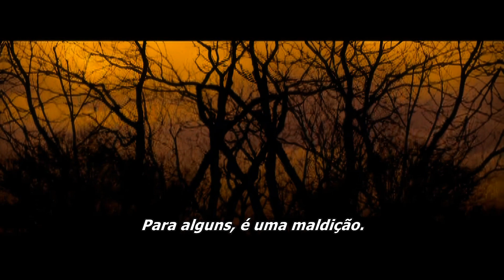Skinwalkers: Amaldiçoados 2006 Trailer Oficial Legendado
Skinwalkers: Amaldiçoados 2006
Trailer oficial legendado em português Br.
Direção: James Isaac.
Artistas: Jason Behr, Elias Koteas, Rhona Mitra, Natassia Malthe.

Sinopse: Em uma pequena cidade, uma mulher e seu filho de 12 anos, que é metade-lycanthrope, preparam-se para o dia do aniversário dele. Enquanto isso, duas facções de lobisomens com poderes especiais estão se organizando para iniciar uma batalha, porque sabem que quando o menino completar 13 anos a maldição deles acabará. Um grupo quer se tornar humano, o outro quer continuar vivendo como lobisomem.